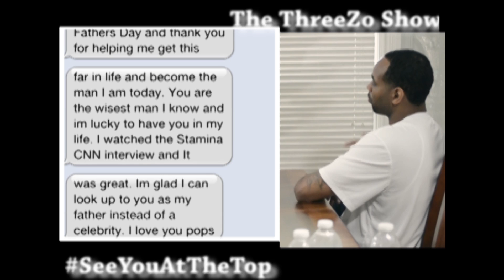TZS: Derek L. Anderson - Stamina, Part 3/4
TZS visits with Derek Anderson at his Atlanta home to discuss his very inspiring life story. In part 3, Derek discusses what a coward really is, traps of addiction and his moving father's day moment. Derek Anderson's new book entitled 'Stamina' chronicles his rise from domestic violence victim to NBA Champion.